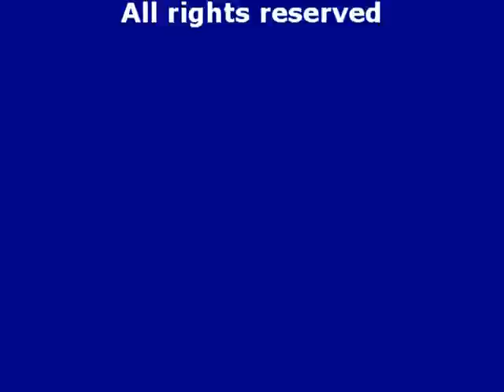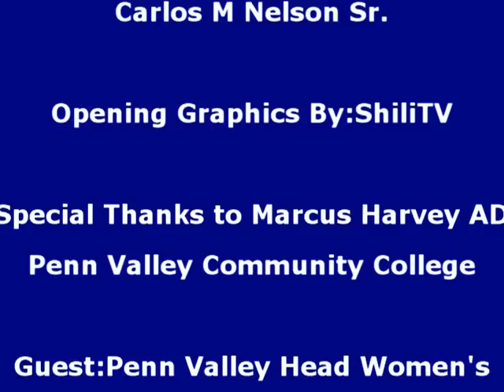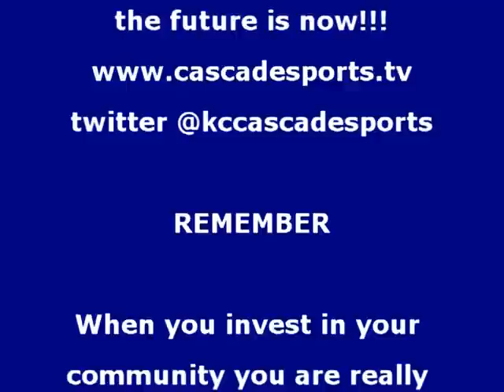Coaches Corner Interview with Labette Community College Eddie Williams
Coaches Corner Interview at Penn Valley's Pullman Shootout with
 Labette Community College Eddie Williams